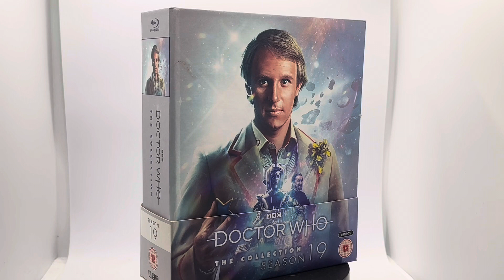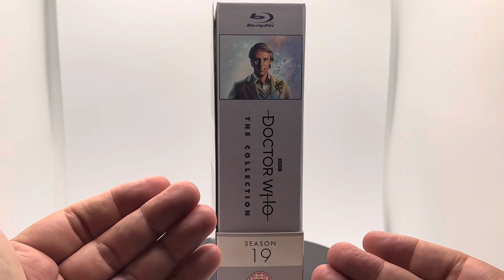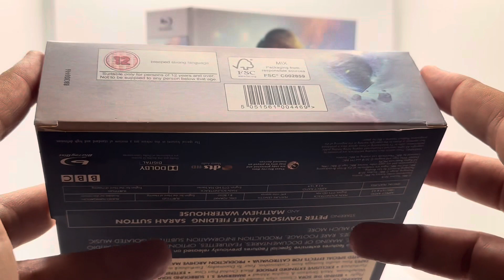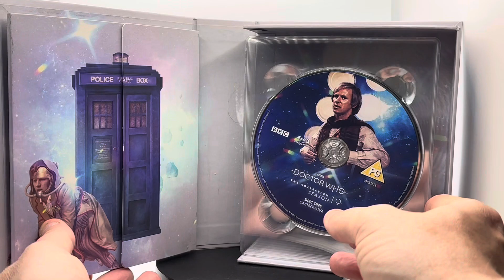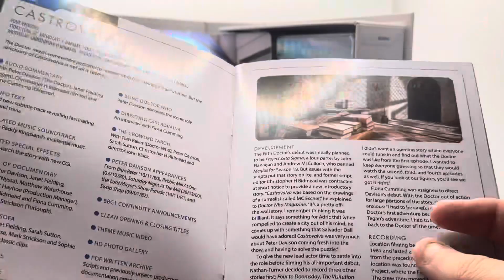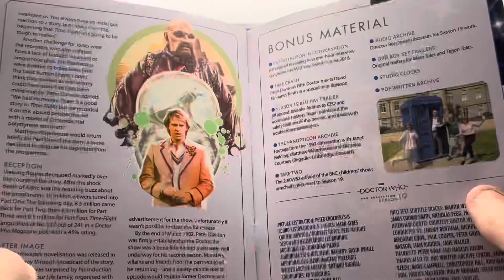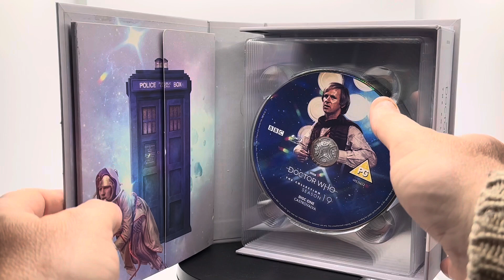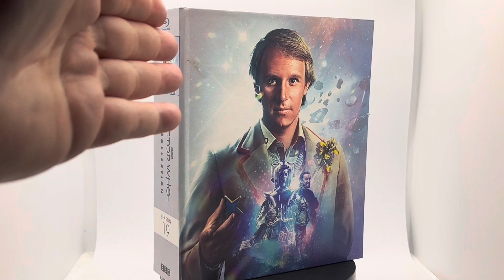Doctor Who The Collection Season 19 Limited Edition - Appreciation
Continuing with the series of limited edition blu-ray releases for the complete Doctor Who archive, and in the absence of any new announcements (yet!) I’ve changed tactics!

I’m moving to running through the first season of each of the Doctors that are currently released, and will pause for new releases once in hand, then go back and fill in the spaces. This way it should break up too many consecutive runs of one Doctor at any point.

At least that’s that plan for now!